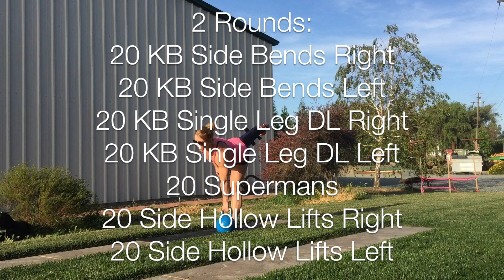Weekend Workout Anywhere #18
These workouts are made to be done anywhere with minimal to no equipment, so that no matter where you are this weekend, you can get a workout in! This week is a 15 minute core workout. The only thing you need is a kettlebell. A dumbbell would also work. If you have neither get creative or do it without weight. You'll still get a great workout! *I'm using a 26# KB in the video.

3 Rounds:
20 Russian KB Twists
20 Hollow Rocks

2 Rounds:
20 KB Side Bends Right
20 KB Side Bends Left
20 KB Single Leg DL Right
20 KB Single Leg DL Left
20 Supermans
20 Side Hollow Lifts Right
20 Side Hollow Lifts Left

2 Rounds:
20 Second Plank
20 Plank Up-Downs

Recovery:
ROMWOD